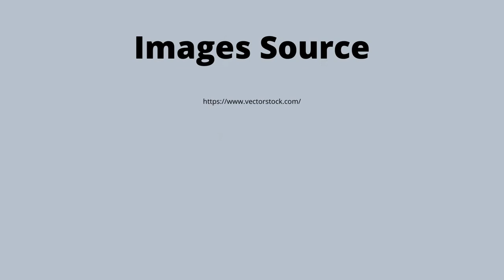In the Kitchen (Vocabularies Kids)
Read by Linea Sutikno